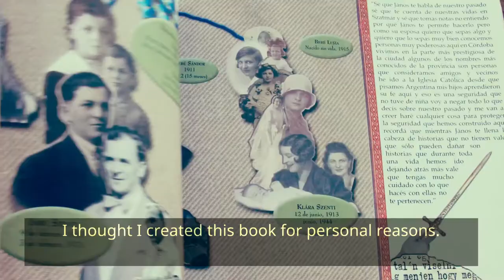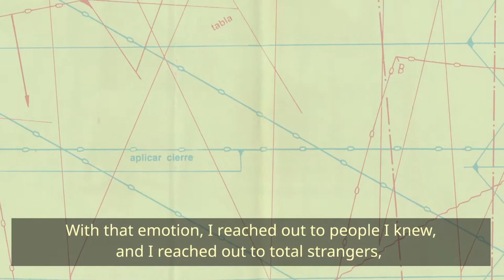The Traveling Library, the "Entonces el libro" Suitcase (Alex Appella)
Since July 2013, the Traveling Libraries, the "Entonces el libro" Suitcases have been traveling free of charge to schools, libraries and museums throughout Argentina.

Soon after "Entonces el libro" was published in Spanish, teachers in Córdoba, Argentina began writing to me that they were using the book as a tool in their classrooms. Because of its non-traditional format, and because of its content, it immediately became a versatile tool for educators. It has been used in a variety of subjects from History, to Literature, Anthropology, Methodology, Ethics, and more. "Entonces el libro" is most regularly used to teach about discrimination, identity, immigration, oral histories, expression, World War II, graphic design and quite regularly, it is tied into teaching about the last military dictatorship here in Argentina. As if this weren't inspiration enough to me as an author, as a bookbinder I am enthralled to see how many schools naturally decide to make their own books that tell their story once they come into contact with this one.

I created "Entonces el libro" for personal reasons. Seeing it organically turn into learning tool is exciting, and worth encouraging. It puts our family's experience as immigrants and as Holocaust victims and survivors into a perspective I had never imagined before.